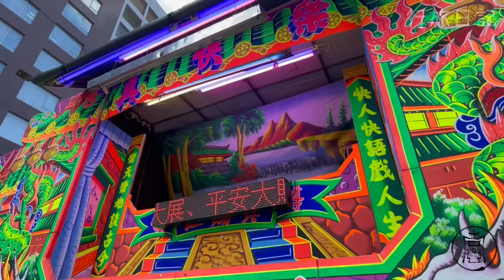行旅日記VLOG｜廟宇人文探訪｜酷暑 · 普渡 · 靈驗阿伯公｜終站 · 新莊中華路福德宮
✨歡迎光臨禎翎行旅

8/23（二）｜新莊中華福德宮｜參訪
旅行社帶大家來到這間位於新莊宏泰市場的土地公廟，正好遇上熱鬧的普渡盛況，真快樂掌中劇團的小柯老師也在現場準備演出，很榮幸邀請到當地里長柯蔡阿菜女士為福德宮介紹，里長本人很可愛又親切，滔滔不絕地與我們分享信徒們有求必應的小故事，阿伯公究竟多麼「靈驗」呢？一起聽聽這些令人會心一笑的趣事吧～